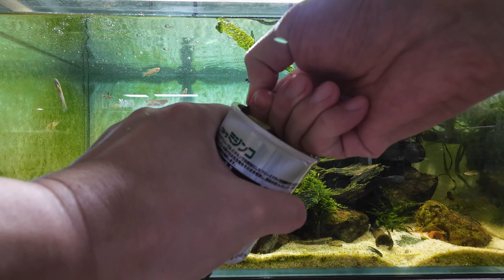Hikari Freezedry Mijinko ไรน้ำเทศอบแห้ง ของดีศรีฮิคาริ ขายดีมากในญี่ปุ่น หมดแล้วหมดอีก โคตรหายาก!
มาแล้วนะครับ กับอาหารปลาที่รอคอยมานานนนนน ไม่ได้มาเพราะขายดีมาก ของไม่พอขายที่อื่น วันนี้ก็จะได้มารุ้จักความสุดยอดของอาหารปลาตัวนี้กันแล้ว ปลาบู่ยังกิน!!!